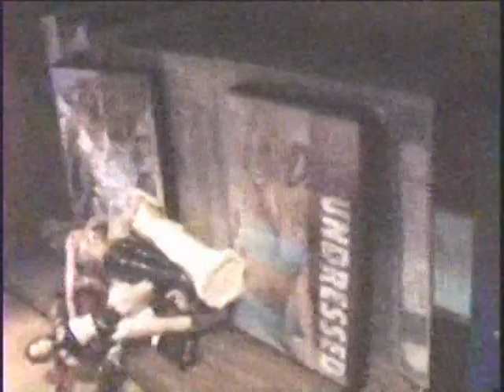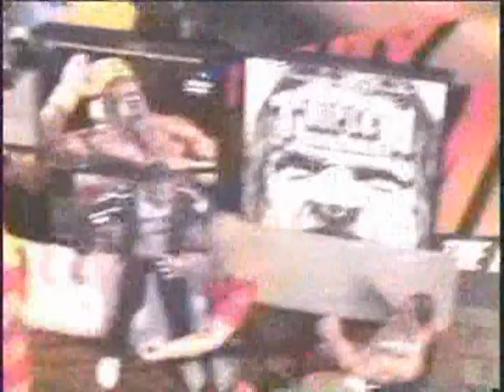Action Figure PPV Wrestlemania Part 2